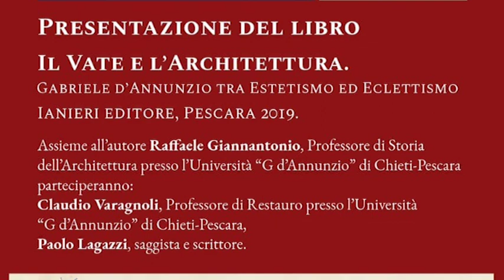Festival Dannunziano Il libro di Raffaele Giannantonio all’evento per il Vate